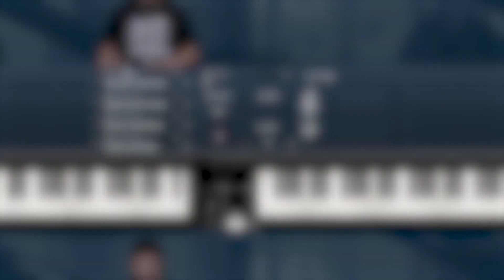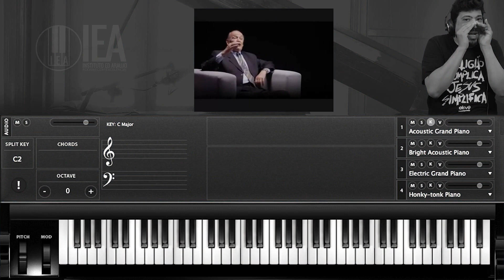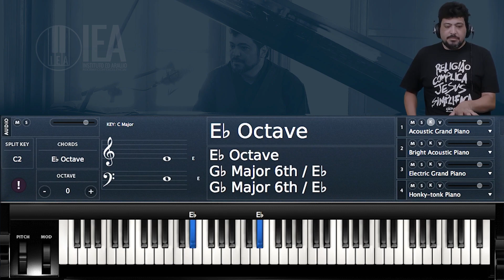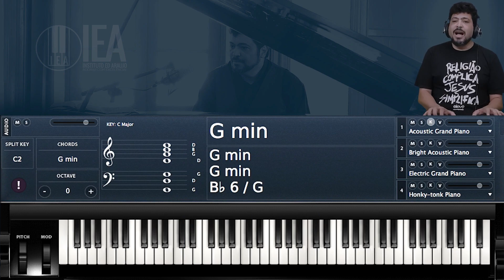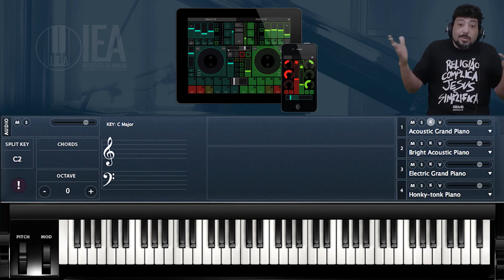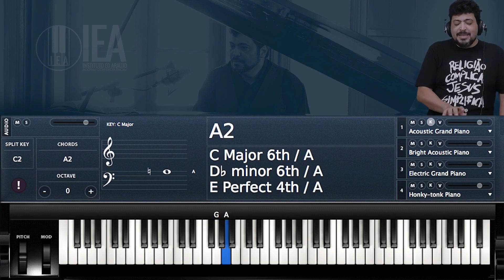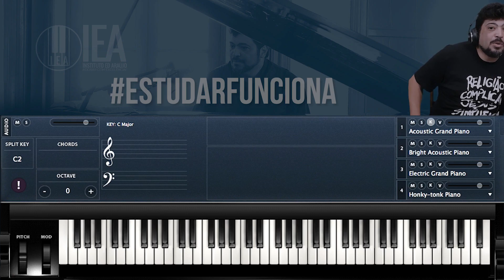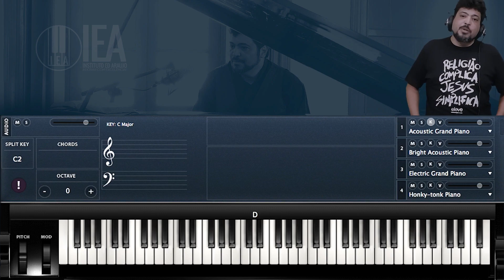Transportando Graus e intervalos || Aula de Teclado #119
🎹♫ Essa é a nossa aula 119. Nessa aula vamos falar sobre como transportar músicas baseadas em seus GRAUS e INTERVALOS.  Espero que vocês gostem... Boa músicaaaaaaaaa!!!

Sua assinatura Piano Premium é uma assinatura mês a mês iniciada na data da inscrição. EXPERIMENTE GRÁTIS POR 03 DIAS. Saiba mais…

CAIXA POSTAL:
Caixa Postal: 81663
Resende - RJ
CEP: 27511971